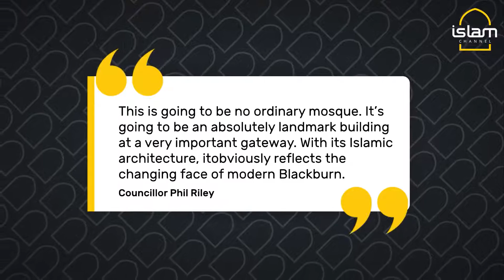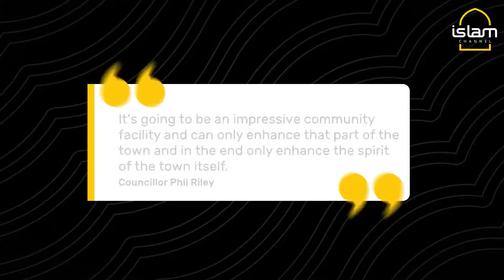Billionaire Muslims Brothers have £5 Million Approved Mosque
A scheme funded by billionaire Muslim brothers, Zuber and Mohsin Issa, who purchased supermarket giant ASDA in 2020, have had their plans to build a mosque in Blackburn approved by the council.